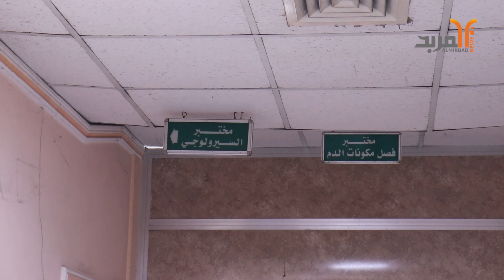ما هي آلية خزن الدم بمصرفه؟ واي الحالات تحتاج بشكل دوري للدم؟